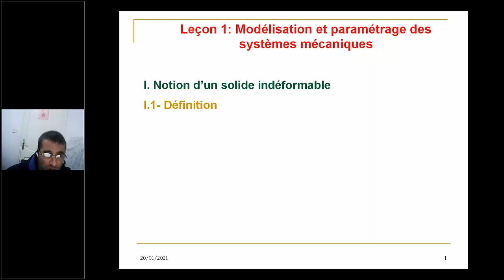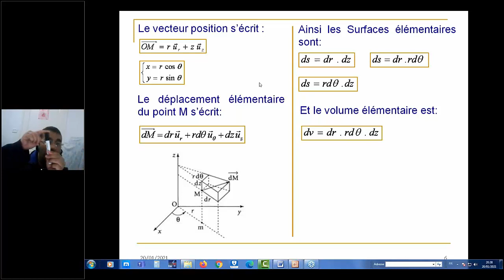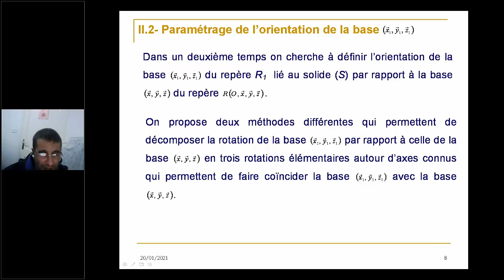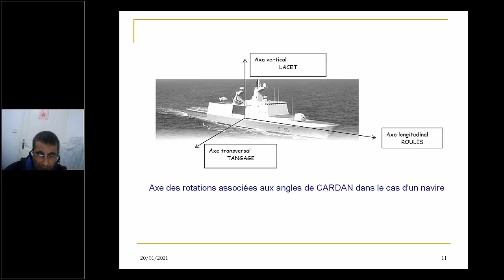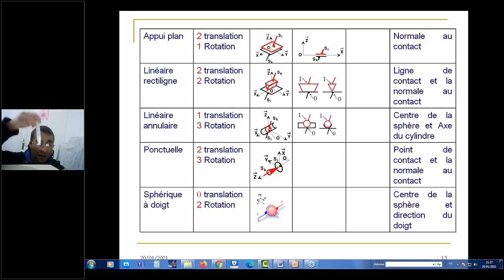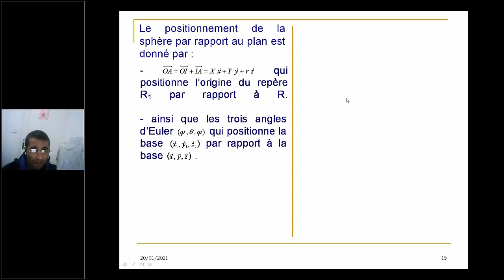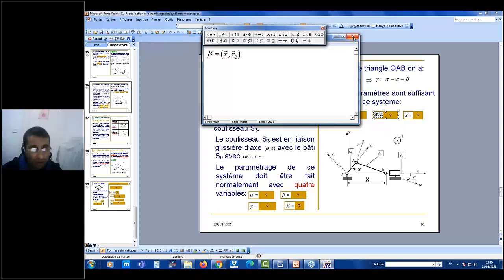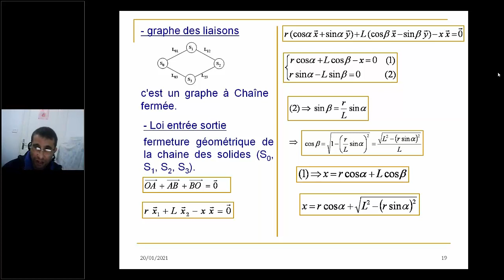1- Leçon 1 (première vidéo): Modélisation et paramétrage des systèmes mécaniques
1- Leçon 1 (première vidéo): Modélisation et paramétrage des systèmes mécaniques
- Notion d’un solide indéformable
- Equivalence Repère Solide
- Paramétrage de la position d’un solide par rapport à un repère
- Paramétrage de la position de l’origine M du repère R
- Coordonnées cartésiennes
-  Coordonnées cylindriques
-  Coordonnées sphériques
- Paramétrage de l’orientation de la base
- Les angles d'Euler
-  Les angles de  cardan
- Liaisons Normalisées Entre Solides
- Paramétrage d’un système de solides (système mécanique)
Exemple 1: Sphère- plan
Exemple 2 système bielle manivelle
- Lecture d'un schéma cinématique:
- Elaboration du graphe des liaisons
-  Graphe ou schéma cinématique
-  Loi entrée sortie